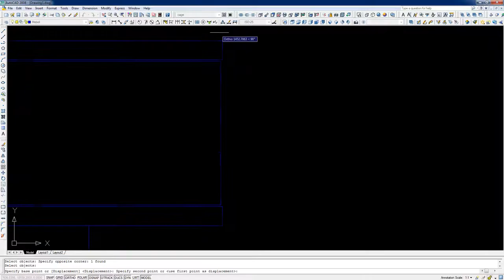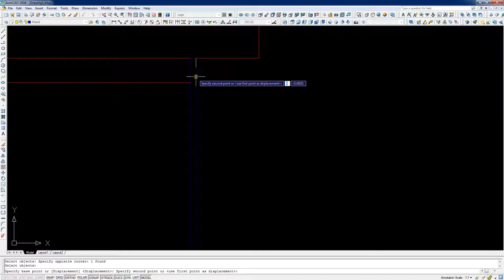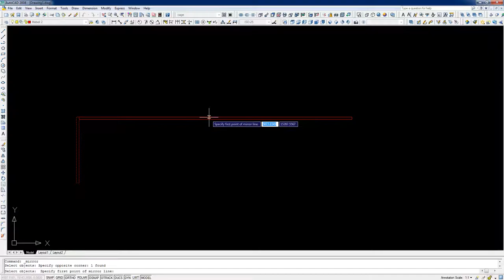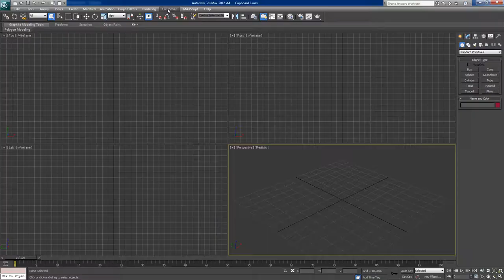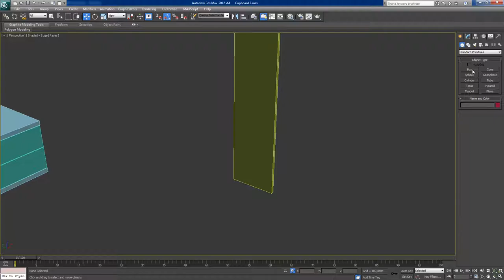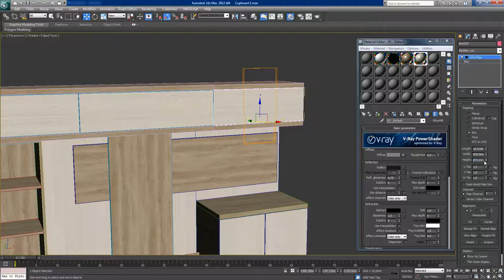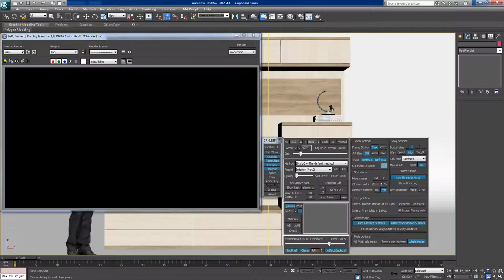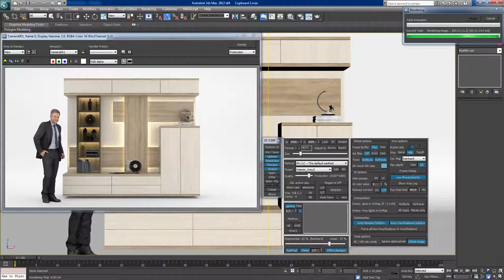Дизайн и проектирование Шкаф стенка №1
В этом видео можно увидеть работу дизайнера, понять как идея воплощается в цифровой контент.

Композиция "The Life and Death of a Certain K. Zabriskie, Patriarch" принадлежит исполнителю Chris Zabriskie.